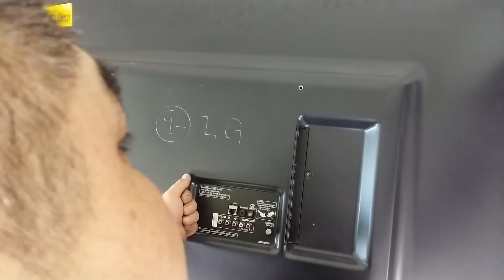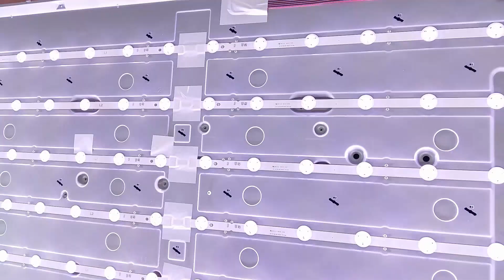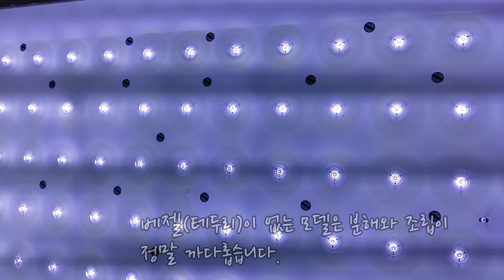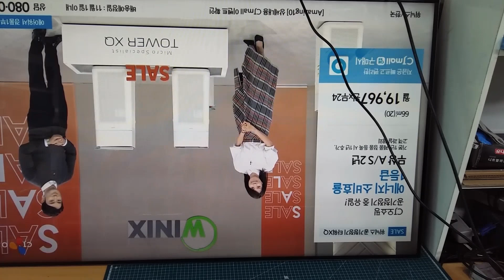해외직구 led tv lg55인치 제품 고장나면... 어떻게 수리히지? 해 보즈아~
해외에서 직구로 직접 구입을 하신 lg 55인치 모델입니다. 외부 테두리 부분이 없는 제품으로 상당히 수리하기가 까다로운 모델이네요.  수리도 문제지만 조립이 아주 까다로운 모델인것 같습니다.  증상 자체도 조금 애매하긴 했지만 잘 수리가 되었네요. 주의 사항과 수리 과정을 한번 영상으로 남겨 봅니다.